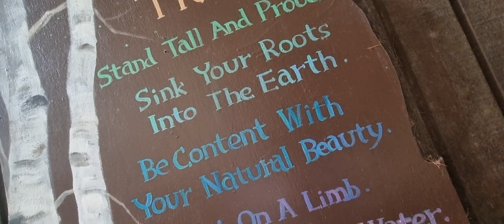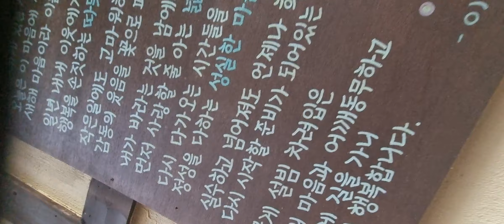나무의 어드바이스